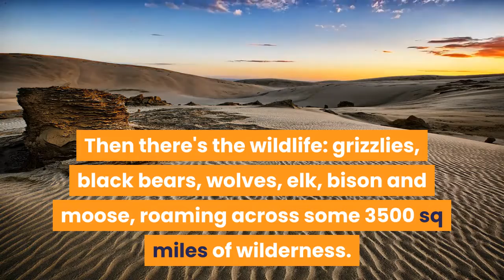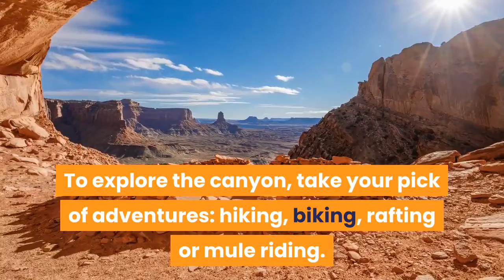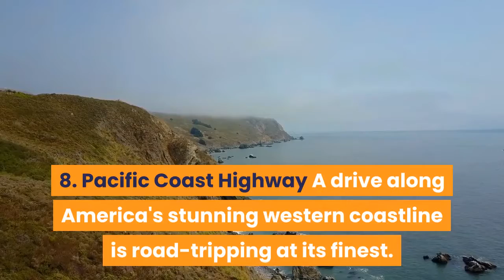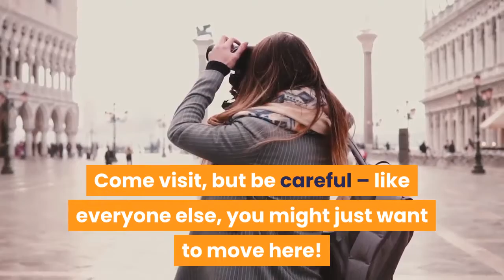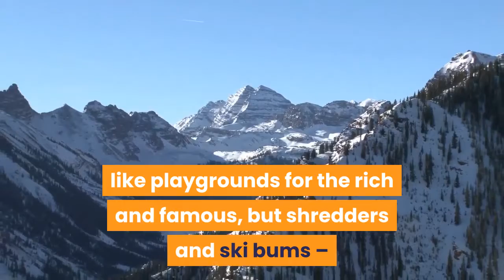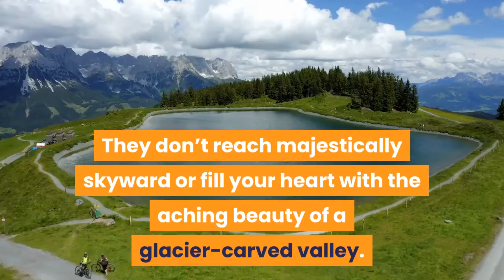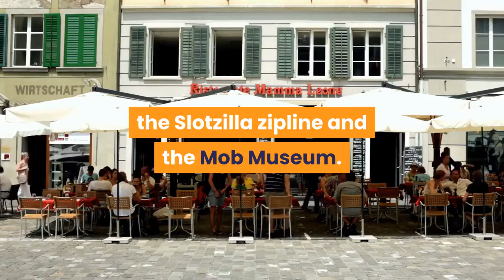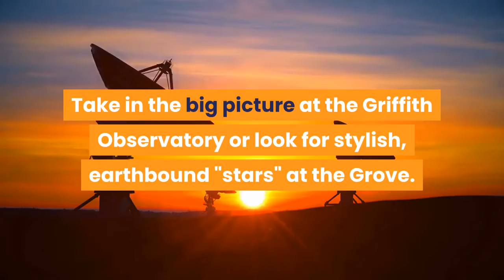BEST PLACES TO VISIT IN THE USA & Travel Tips